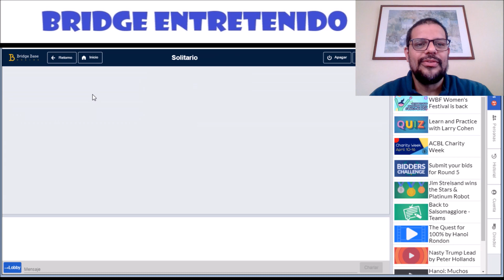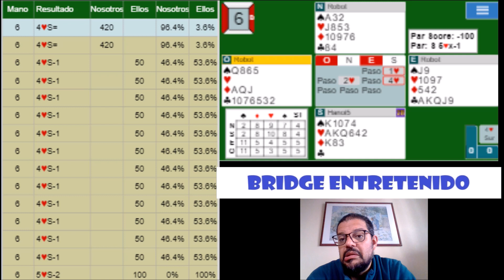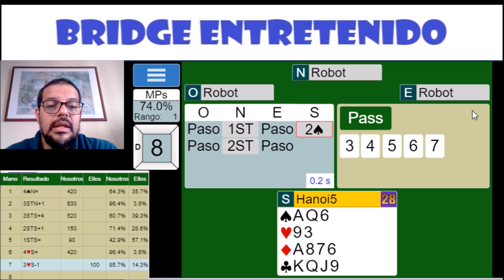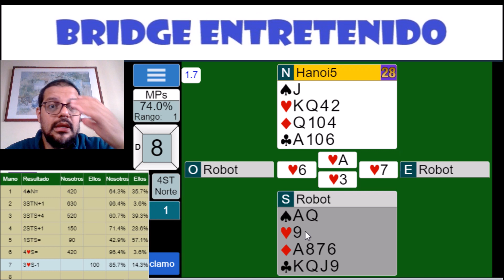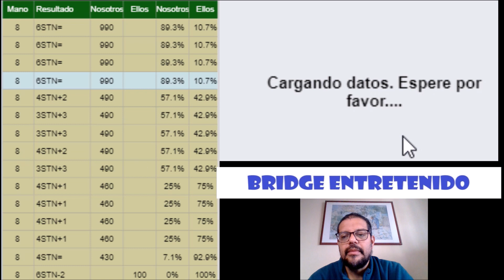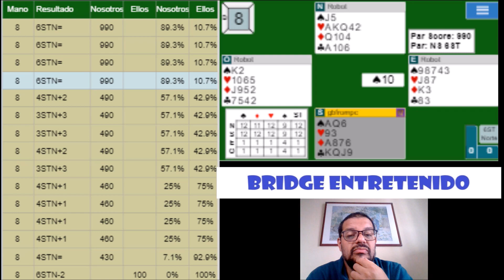Invitaciones rechazadas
Un desfile de contratos con sobrebazas que implican niveles no alcanzados. No estamos solos y por lo tanto los resultados son positivos, especialmente con carteos que no son tan básicos. Juega el TIGS y acompáñame en esta aventura.